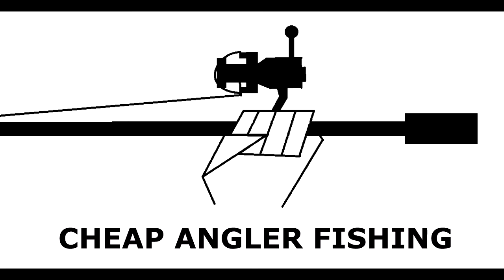January 2017 Fishing Slideshow